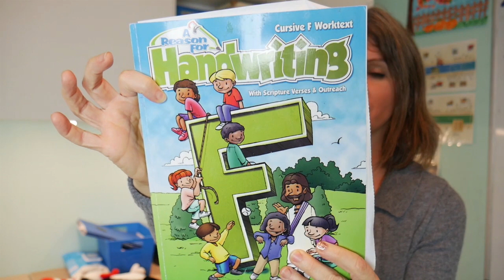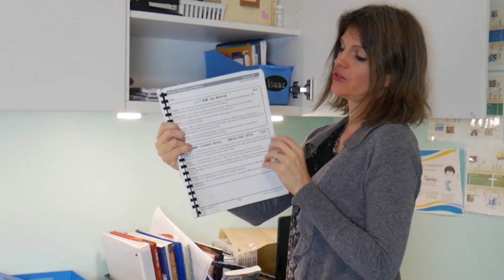HOMESCHOOL UPDATES || Somethings Have To Change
When you find out that somethings just need to change when you're in the middle of your homeschool year? When you the challenges just take over and you have no choice but to make new things happen? That would be me, and I'm spilling it all here. But I am also sharing the things that continued to work.